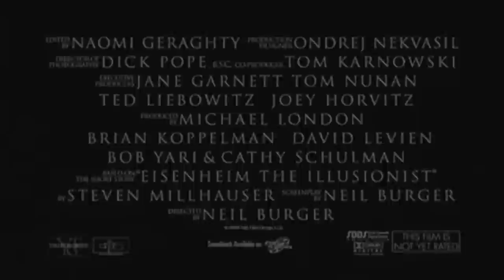The Illusionist - Official® Trailer [HD]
Release Date: August 18, 2006 (limited; wide release: September 1)

A supernatural mystery that combines romance, politics and magic, "The Illusionist" is the latest film from the producers of the Oscar winners "Crash" and "Sideways." The film stars Academy Award nominees Edward Norton and Paul Giamatti as two men pitted against each other in a battle of wits: Norton as mysterious stage magician Eisenheim, and Giamatti as Vienna's shrewd Chief Inspector Uhl, with Jessica Biel sharing the screen as the beautiful Sophie von Teschen.

When word of Eisenheim's astounding illusions reaches the powerful and pragmatic Crown Prince Leopold (Rufus Sewell), the ruler attends one of the magician's shows in order to debunk Eisenheim during the performance. But when the Prince's intended, Sophie von Teschen, assists the magician onstage, Eisenheim and Sophie recognize each other from their childhoods—and a dormant love affair is rekindled. As the clandestine romance continues, Uhl is charged by Leopold to intensify his efforts to expose Eisenheim, even while the magician gains a devoted and vocal public following. With Uhl doggedly searching for the reasons and the man behind the trickery, Eisenheim prepares to execute his greatest illusion yet.

"The Illusionist" is written and directed by Neil Burger, and features top-notch production values, including a haunting score by master contemporary composer Philip Glass.

Cast: Edward Norton, Paul Giamatti, Jessica Biel, Rufus Sewell, Eddie Marsan, James Babson, Brian Caspe, Tom Fisher, Aaron Johnson, Erich Redman, Ellen Savaria, Jake Wood

Studio: Yari Film Group Releasing
Director: Neil Burger
Screenwriter: Neil Burger
Genre: Mystery, Romance